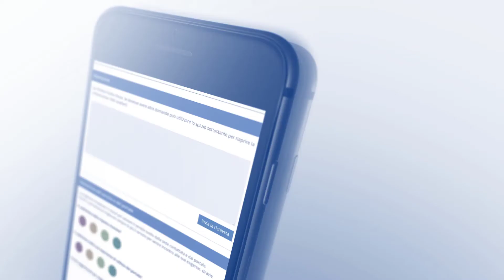Nexus: il tuo canale diretto con l’Ufficio commerciale dell’Ambasciata